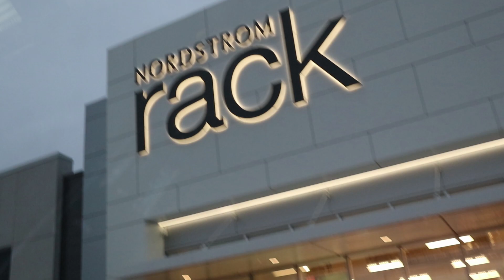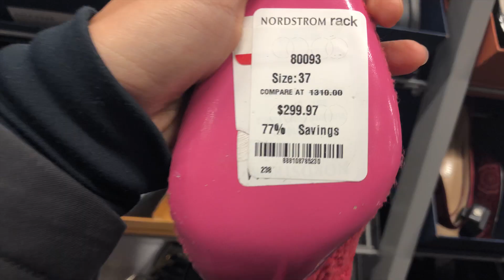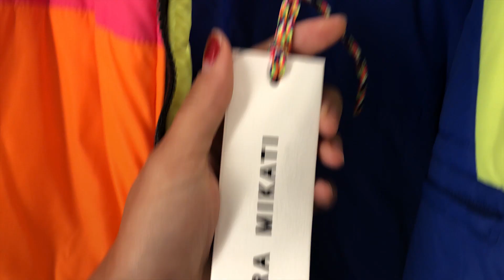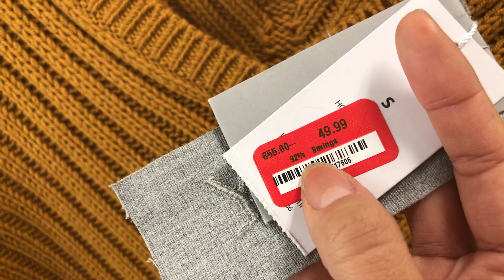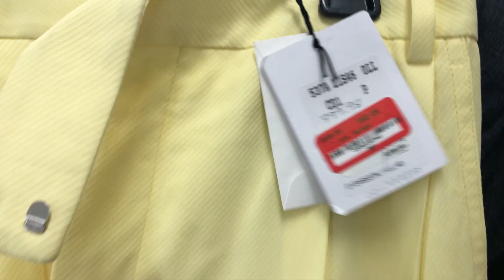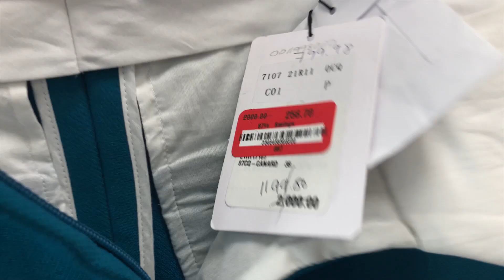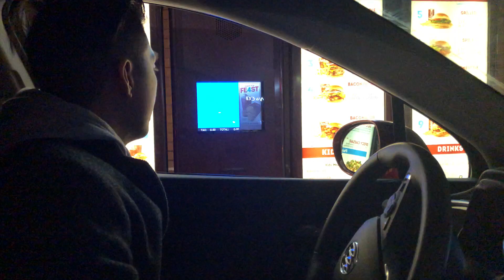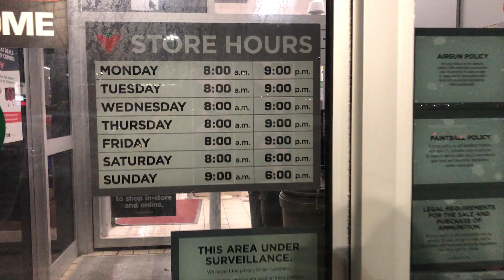I PAID $14 FOR A $1000 BLAZER?! | VLOGMAS 22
Roadtrip with us back home to Ottawa for the holidays!

Jeans (Reformation) | OLD
White Toque (Saks OFF 5th) | OLD
Red Striped Sweater (Karl Lagerfield)
White Teddy Jacket (Zaful)
Blue Jeans (Reformation) | OLD
Red Boots (Kendall & Kylie) | white version
Red Beret | OLD